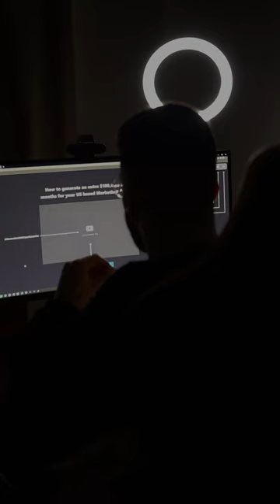At the end of the day you will be the only responsible of your success.